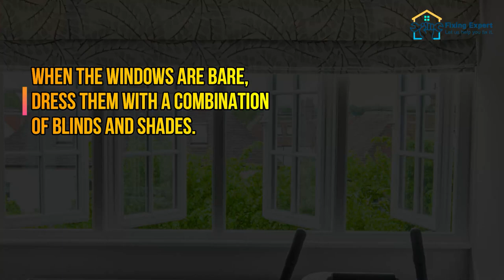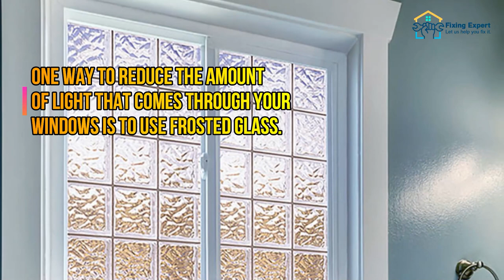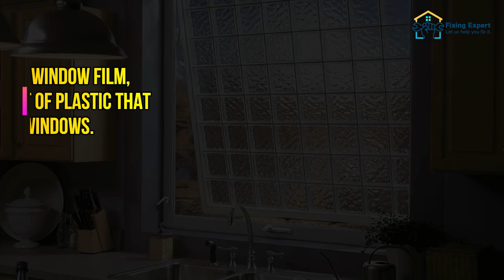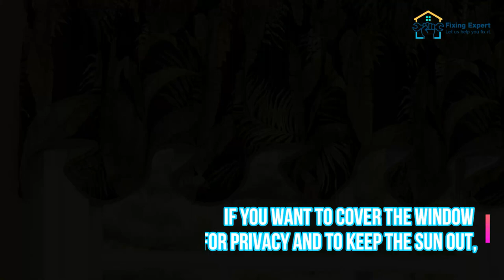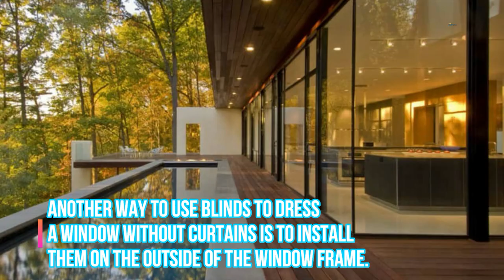How To Dress A Window Without Curtains?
Different Ways To Dress A Window Without Curtains

Window dressings are a key part of any room’s design. They can add privacy, insulation, and style. There are many different types of window dressings available, but not all of them work well in every situation.

Some people choose to dress their windows without curtains. This can be a great option in some cases, but there are a few things to keep in mind. Here are a few tips for how to dress a window without curtains:

Use Blinds To Dress A Window Without Curtains

Windows without curtains can be a bit daunting, but with the right window treatments, you can make your windows look great without sacrificing privacy. Blinds are a great way to dress up a window without curtains.
There are a few things to consider when choosing blinds for a window without curtains. The first is the type of blind you want. Roller blinds are a good option for windows without curtains because they are easy to use and can be installed in minutes. The next thing to consider is the color of the blinds.

Use Frosted Glass To Dress A Window Without Curtains

Windows are a great way to let natural light into a room, but they can also be a bit too bright in the morning or during the afternoon. One way to reduce the amount of light that comes through your windows is to use frosted glass.

Frosted glass is a type of glass that has been treated with a frosting or etching agent. This agent creates a translucent surface that diffuses light. There are a few different ways to frost glass. You can buy frosted window film, which is a thin sheet of plastic that you attach to your windows.

Use Roman Shades To Dress A Window Without Curtains

Window coverings are a necessary evil in most homes. They not only provide privacy, but they can also add insulation and style to a room. Roman shades are one option for window coverings, and they have a few advantages over traditional curtains.

Roman shades can be made from a variety of materials, including fabric, bamboo, and wood. They come in a variety of colors and styles and can be customized to fit any window. Roman shades are easy to operate, and they can be raised or lowered with a simple pull cord.

Use Stained Glass To Dress A Window Without Curtains

Windows are a necessary part of any room, but they can also be a source of privacy and insulation. If you don't want to install curtains or blinds, you can use Stained Glass to achieve the same effect. Stained Glass comes in a variety of textures and colors, and it can be used to create privacy without completely obscuring the view.

Window frosting is a great way to improve the insulation of your home, and it's also a great way to add privacy without compromising natural light. Stained Glass is easy to install and it can be used on any window in your home.

Use Valances To Dress A Window Without Curtains

If you want to cover the window for privacy and to keep the sun out, you also want the room to feel bright and airy. Valances are a great way to dress a window without curtains and still get the best of both worlds.
Valances are made of fabric that hangs in loose, billowy folds. They can be drawn up or down to cover or reveal the window, and they come in a variety of colors and fabrics to match your decor.